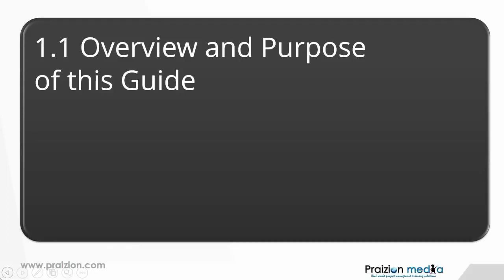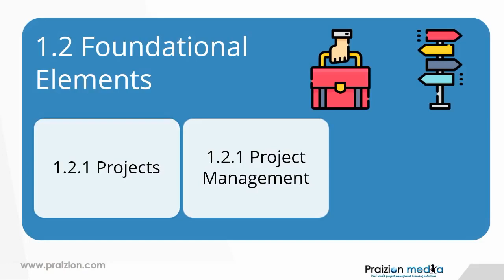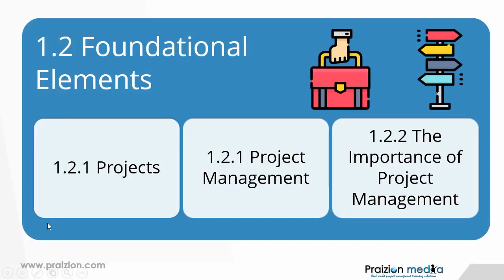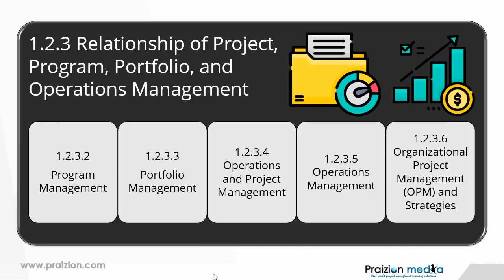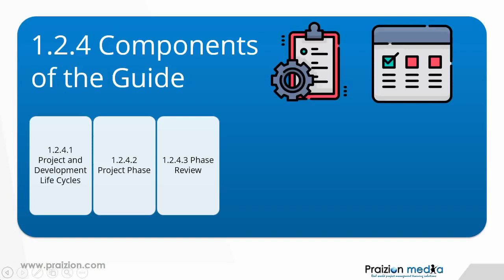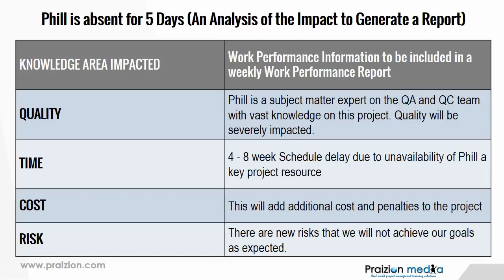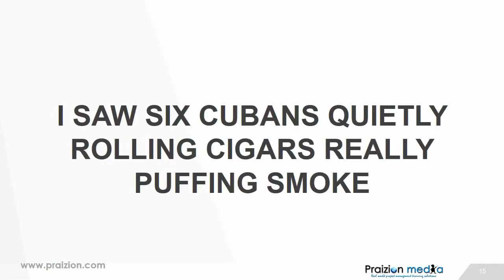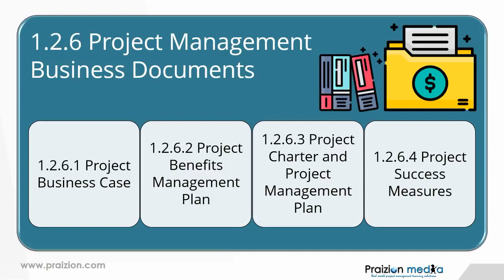PMBOK Guide Chapter 1 - PMP Exam 2021 Prep (45 Mins)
2020 Q1-2